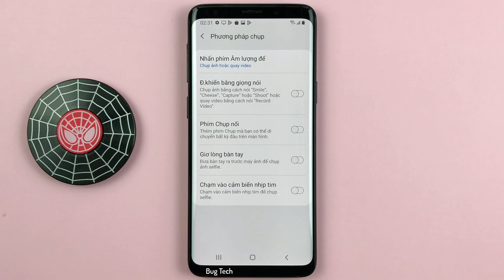Cách nhấn phím âm lượng chụp ảnh, quay video, thu phóng trong máy ảnh trên Samsung S9